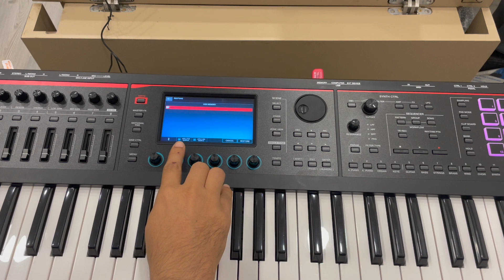How to take Data Backup in Roland Fantom 06.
FANTOM-0 brings your creative world together, combining the sonic power and fluid workflow of the top-of-the-line FANTOM series in streamlined instruments that go everywhere your inspiration takes you.